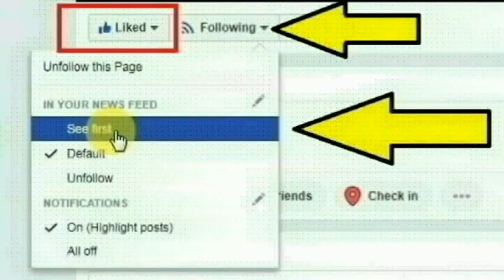சென்னை சிந்தாதிரிப்பேட்டை சேர்ந்த எம்பிஏ பட்டதாரி பிரியங்கா செய்ததை பாருங்க | Thoothupura